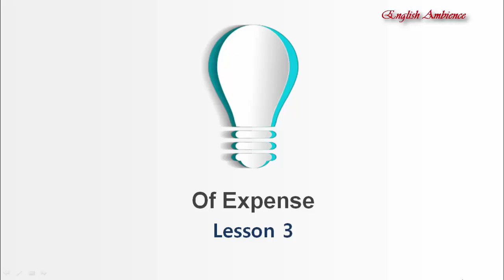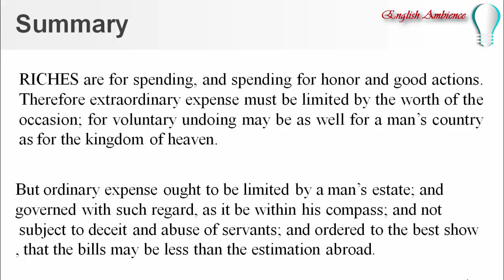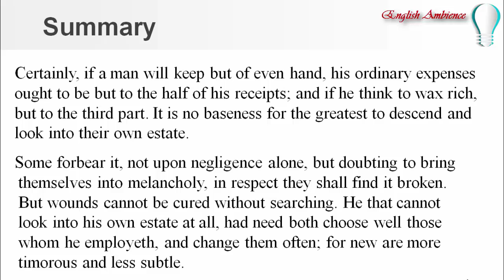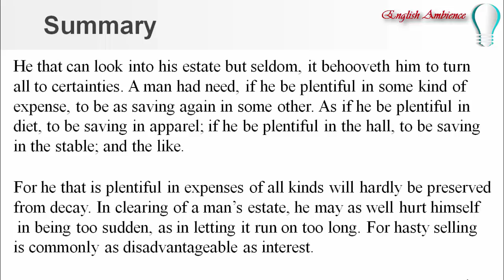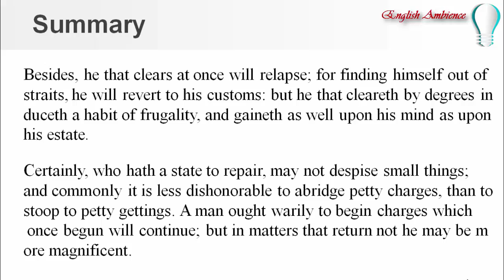of expense hindi explanation | by Francis Bacon | English Ambience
10th mp board English medium, chapter 3